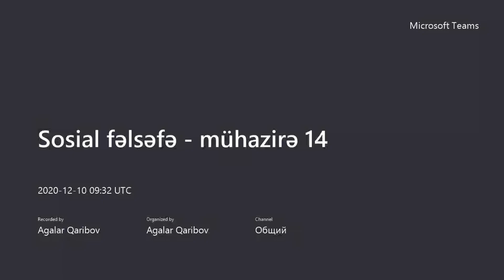14 . Sosial fəlsəfə - Siyasət sosial hadisədir (mühazirə)